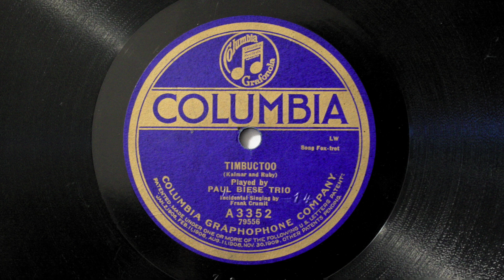Timbuctoo - Paul Biese Trio w/ Frank Crumit (1920)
Before making this video, I had no idea how tragic the story of Paul Biese was.

He was born Percy Hawthorne Sudborough, most likely in 1885. Starting out as a child prodigy, being proficient on the violin, clarinet, and tenor saxophone at the age of 14, Percy was discovered by entrepreneur Henry B. Rooney, who was known for his travelling show of juvenile musicians.

By 1913, Percy, now going by the adopted name of Paul Biese, teamed up with ragtime composer Frank Henri Klickmann. This partnership produced such titles as 'Dynamite' and 'The Squirrel Rag'.

After moving to New York, by 1919, Biese wanted to get his orchestra and trio recorded. He recorded, in quick succession, for labels such as Aeolian-Vocalion, Brunswick, OKeh, Victor and Columbia.

Biese, who was known to be a big fan of food, weighed around the 250 to 400 lb range throughout the 1910s. Now an established entertainer in the music scene, he was becoming weary of how his weight might affect his performance. On February 13, 1920, he underwent a surgery that removed about 100 pounds of skin and fat from his body.

By the 1920s, Biese was much more focused on touring than recording and composing music. However, with ragtime-jazz becoming more and more passé, Biese was being overshadowed by more well-known bandleaders. In late 1925, Biese entered the Good Samaritan hospital in Cincinnati, Ohio, where he underwent surgery for a strangulated hernia. Due to his obesity, he died soon afterwards.

In the jazz age, Biese was just about completely forgotten in the wake of new musicians and styles. In the present day, many early jazz figures have gotten their due and the credit that they deserve, though it seems that Biese has not at all gotten his.

I have only casted a shadow of Biese's life. My source, and a much better piece of text than mine, is this article from ragpiano.com.

Recorded in New York, NY, on December 7, 1920.
Released as Columbia A3352. Also issued on UK Columbia.

Credits:
Paul Biese - Tenor saxophone
Arnold Johnson - Piano
Ralph Williams or Frank Crumit? - Banjo
Frank Crumit - Tenor vocal